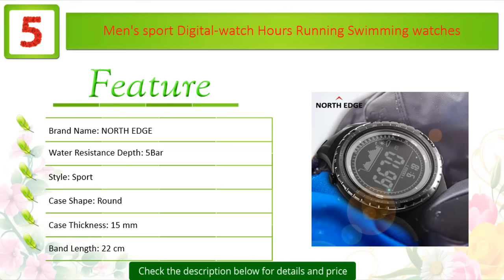Best Digital Watches For Men 2017 Best Smartwatch Most Stylish Watches Digital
watch faces to Buy

Here is the list with the products link:

5. Men's sport Digital-watch Hours Running Swimming watches

4. OTS Digital Watches men sports 50M Professional Waterproof Quartz

3. Skmei Luxury Brand Mens Sports Watches Dive 50m Digital LED

2. New 2017 Men Led Digital Watches Multifunction Chronograph Outdoor Sport

1. XONIX Fashion Men Sports Watches Waterproof 100m Outdoor Fun Digital Watch

After a tough-wearing timepiece? IndyBest discovers wrist-wear for the counter easy camp. We've got incorporated a rundown

of the main five satisfactory Digital watches for men. Need a timepiece on your wrist this is as severe because the

equipment you carry? Digital watches are a maximum loved among EDCers for his or her stun resistance, difficult development,

and enjoy organized additives which you can't get from a simple watch.

Digital watches are cool again and we completely underwrite placing resources into one. Have a look at our round-up of the

pleasant Digital watches